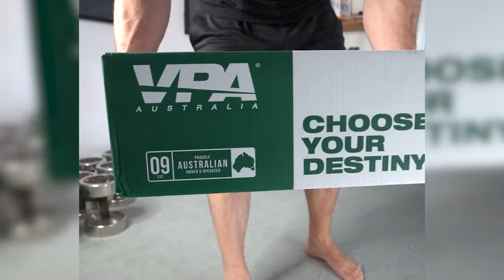Gut Health & Mental Depression Links - The 3 Keys To A Happy Microbiome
Today Yani and Rad are talking about our experience with fighting depression and the links to gut health and the gut microbiome.

Join me for 1 on 1 online coaching, only $1.75/day

We've partnered with our favourite brands to get exclusive deals on the supplements and equipment we use. We only promote products that we truly believe in and that we use ourselves.

These are the highest quality supplements on the market! If you are outside Australia, contact VPA and tell them we sent you. They will set up an exclusive flat rate for international shipping.